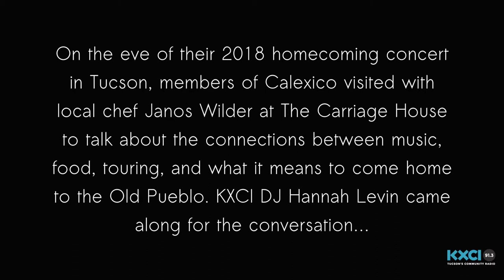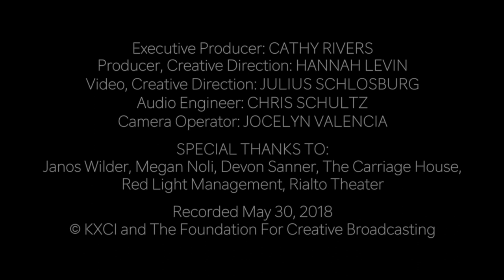Calexicooking with Chef Janos Wilder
On the eve of their 2018 homecoming concert, members of Tucson's beloved Calexico visited with local Chef Janos at The Carriage House to discuss the connections between music, food, touring, and what it means to come home to the Old Pueblo. KXCI DJ Hannah Levin came along for the conversation.